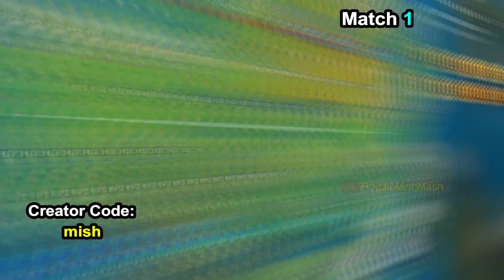Hide inside Hideouts in different matches (Fortnite Week 2 Challenges Chapter 2 Season 1)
How to complete Hide inside Hideouts in different matches Fortnite Week 2 Challenges Chapter 2 Season 1 guides is shown in this video.